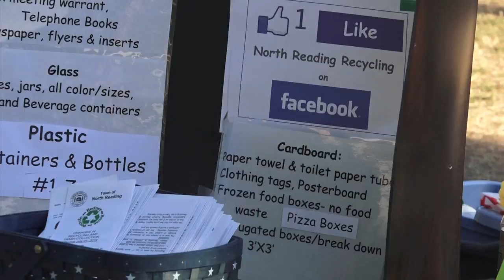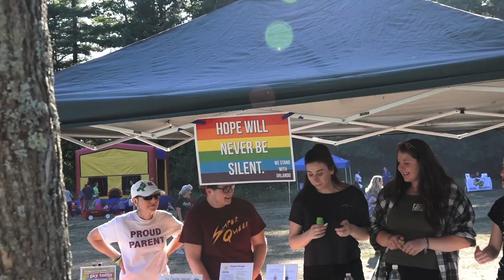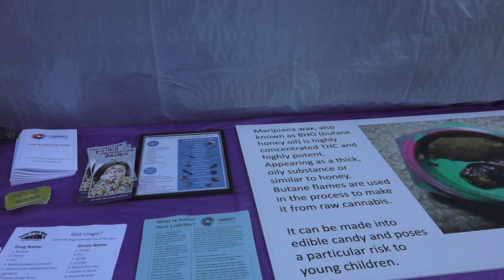North Reading's Community Impact Team Presents National Night Out 8/2/16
The North Reading Community Impact Team sponsored 'National Night Out', an event that hosted numerous activities at the Ipswich River Park, on August 2nd, 2016. A NORCAM volunteer was lucky enough to catch it.

For more info about 'National Night Out' and North Reading's Community Impact Team please check out their